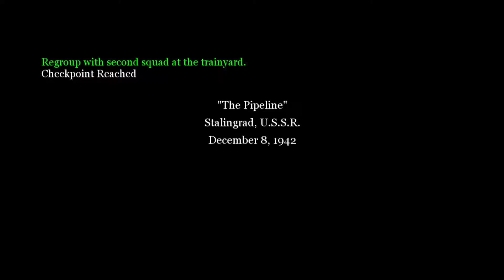battle of stalingrad call of duty 2 part 5 (2021 Germany